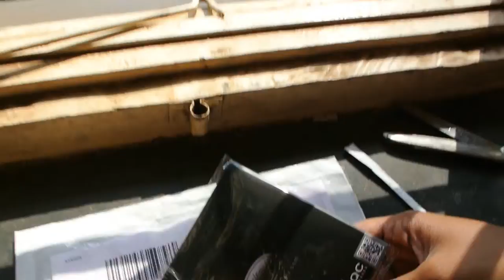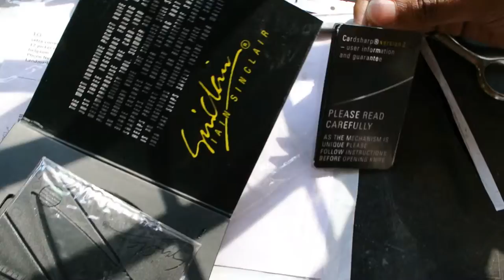sinclair cardsharp safety knife